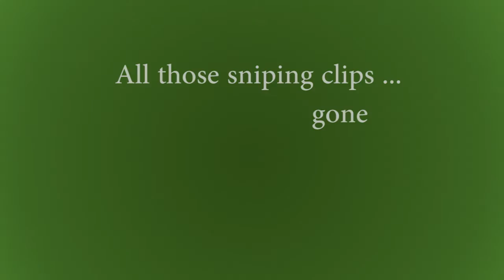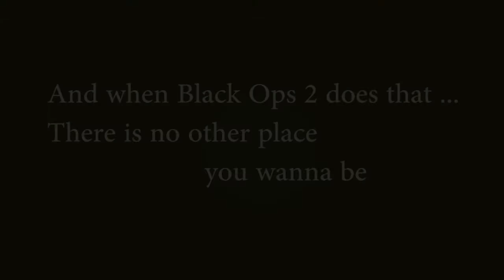Modern Warfare 3 Montage Intro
Welcome at The Fun Effect Channel.